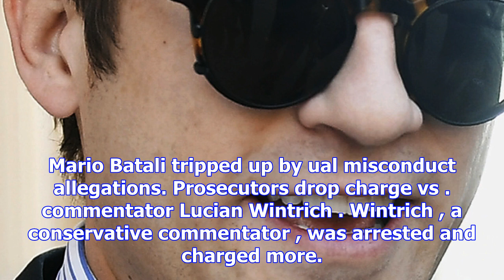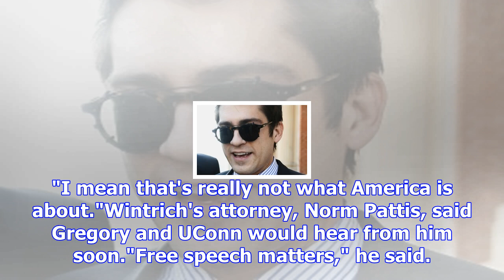Prosecutors drop charge vs. commentator lucian wintrich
President Trump's critics are reviving a familiar Watergate-era question: What did the president kno...